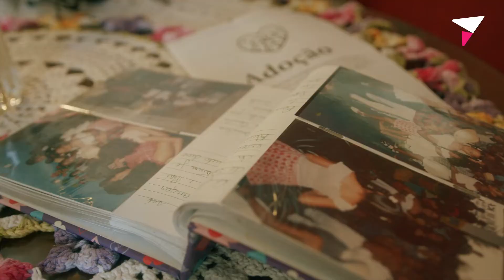UNEX | Dia dos pais (pt.4)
Uma homenagem da Unex para todos os pais - sanguíneos ou não - que amam as suas filhas e filhos. Para os papais que são presentes, protetores, cuidadosos, pacientes e que enchem as suas filhas e filhos de muito amor.